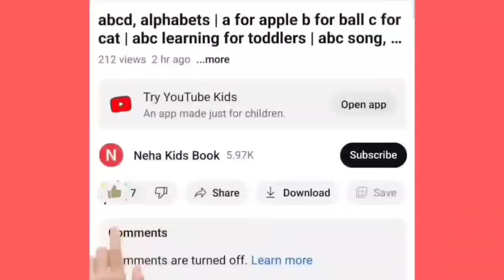Learn New Shapes drawing,Colors for kids| Toddler Learning videos,2d shapessong,preschool learning,3